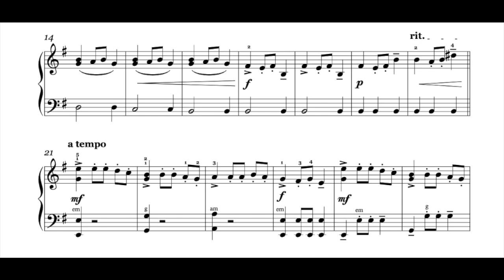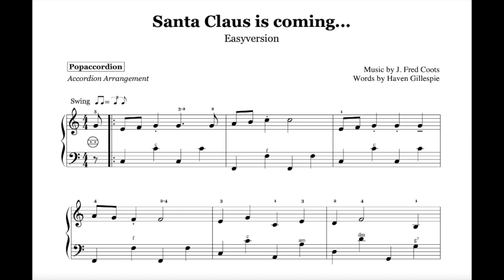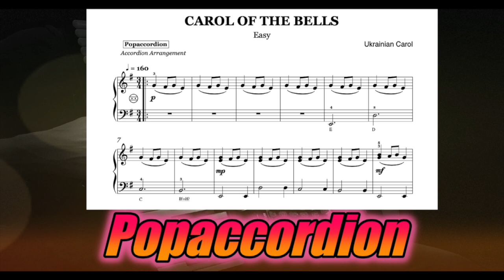Carol of the Bells (easy)| Accordioncover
Versprochen!

I promise!